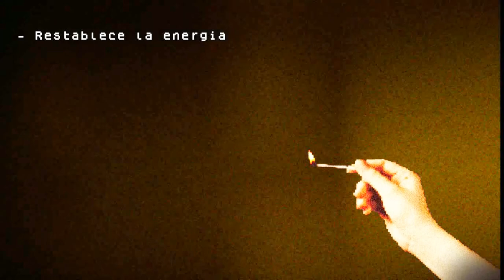MI NUEVO JUEGO PREFERIDO | UMA - En español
UMA es un juego de terror sobre una leyenda urbana peruana. De acuerdo con la información en la página, somos un trabajador en un lugar alejado de la ciudad, en donde un mito comenzará a acosarnos.

➢Si te gustó el contenido y quieres más, por favor, no dudes en apoyarme uniéndote a esta pequeña comunidad